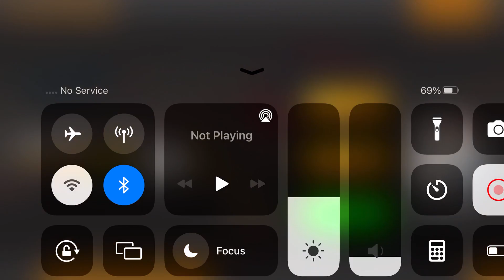Long Trailer Truck Transporter Excavator | Construction Vehicles Delivery | Android Gameplay